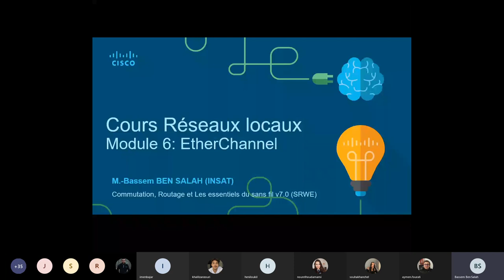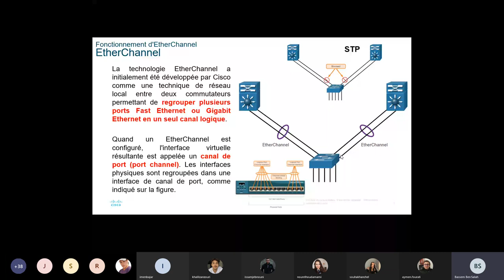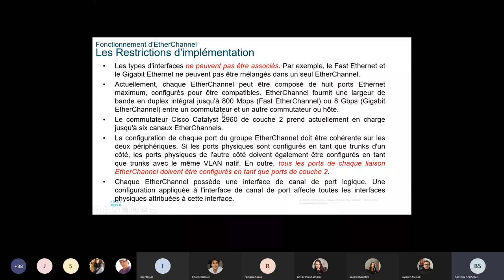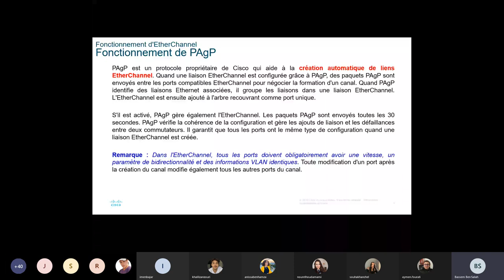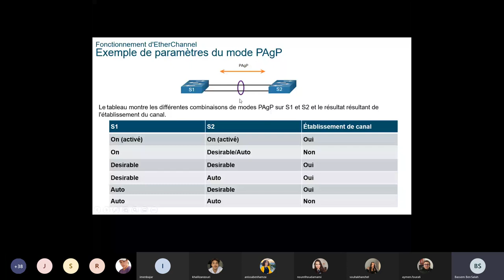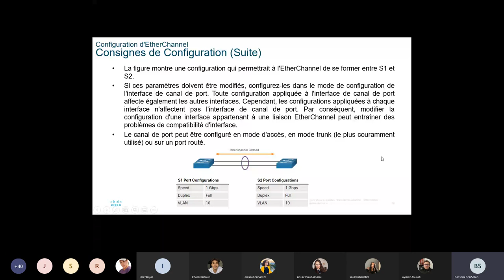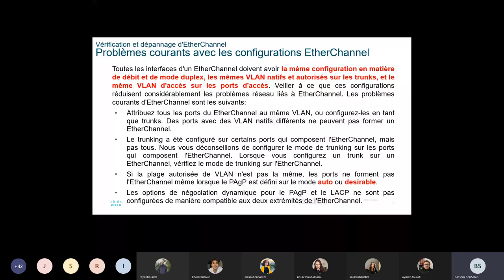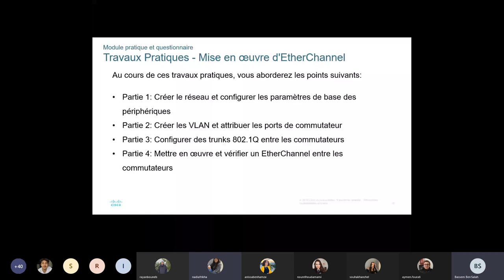cour RLI seance 13/04